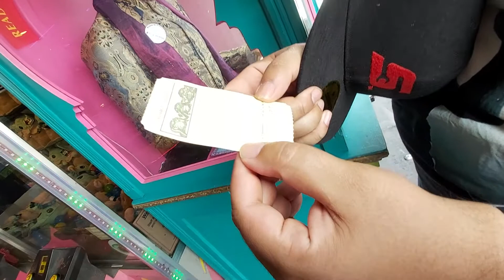Akbar meets Zoltar (1988) Barry Island